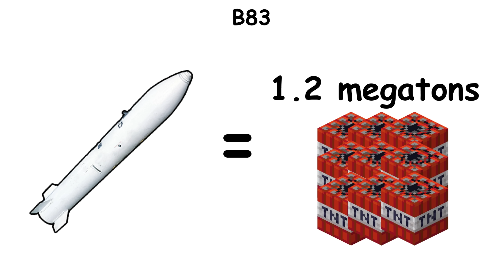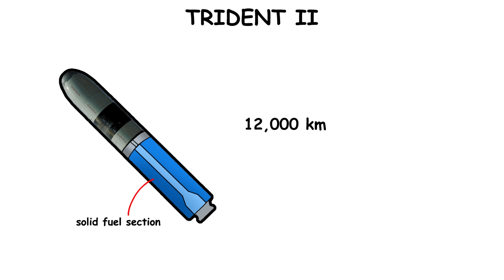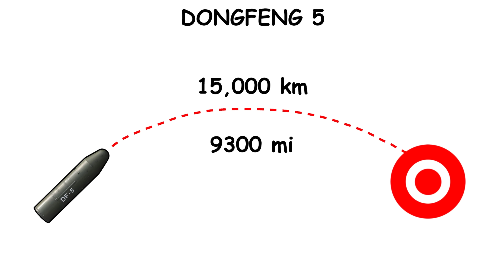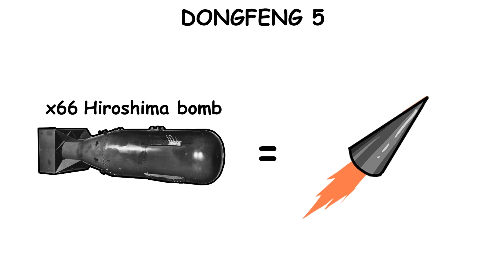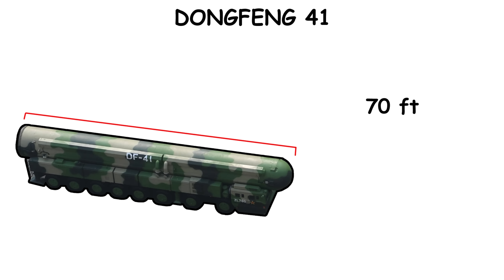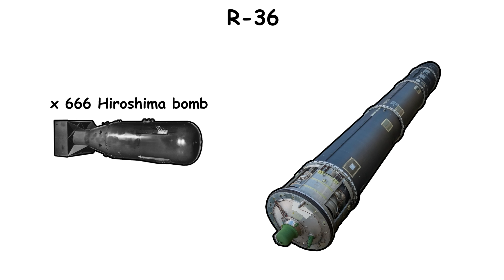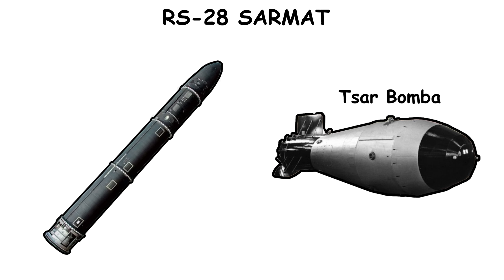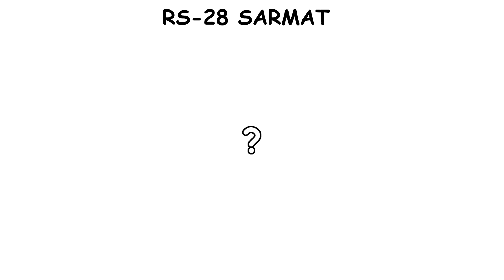The Terrifying Power Of Modern Nuclear Weapons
The True Scale Of Modern Nuclear Weapons.

— TIMESTAMPS —
00:00 B83
01:42 Trident II
03:24 Dongfeng 5
04:37 Dongfeng 41
06:28 R-36
07:50 R-28 Sarmat
Main Channel: ⁨@SimplePaintOfficial
Shorts Channel: ⁨@SimpleClipsOfficial